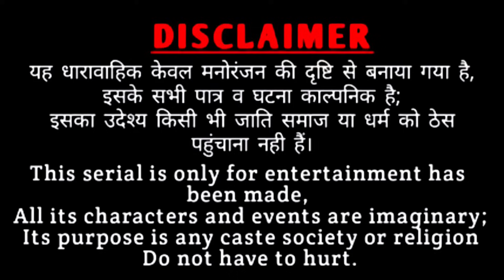Rajasthani Natak ll पढ़ी लिखी बीनणीं ll Rajasthani hariyanvi bagri marwadi latest comedy video 2023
लड़के की शादी के लिए रिश्ता लेकर आए रिश्तेदार उन्होंने कहा कि हमारी बेटी काम करना नहीं जानती है फिर लड़के के बाप के कहने पर शादी हो जाती है और बाद में क्या होता है।देखिए पूरा विडियो  । जय श्री कृष्णा,,
Rajasthani Short Movie।‌
Rajasthani bagri natak

राजस्थानी हरियाणवी बागड़ी मारवाड़ी काॅमेडी व पारिवारिक नाटक। Rajasthani  Haryanvi हास्य विडियो Rajasthani Haryanvi Latest comedy video

हमारे यूट्यूब चेनल पर और भी पारिवारिक देहाती विडियो देखने के लिए  नीचे दिए गए लिंक पर क्लिक करें और देखें पूरे परिवार के साथ देहाती विडियो

एक महीनों जेठ गो - पूरा वीडियो देखने के लिए नीचे दिए लिंक पर क्लिक करें और देखें वीडियो

producer- सुरेंद्र बागड़ी श्री गंगानगर
Makeup- Budhram Bharat
DOP- Bagri Entertainment
Adit by-Rajasthani bagri comedy
Story by-Surender Bagri

राजस्थानी  नाटक
पढ़ी लिखी बीनणीं

act by/ Surender Bagri,
Mahender Rajasthani
Amit Godara, Muskan,
Gouri Shankar, Pawan,
Rakesh mayal, Varsha,

सहयोग_भजन लाल टाक एडवोकेट
स्व: श्री राम जी लाल टाक, राकेश मितवा,
बुधराम भरत,

हमारी ढ़ेर सारी कामेडी। राजस्थानी नाटक राजस्थानी हरियाणवी कॉमेडी फिल्म, बागड़ी काॅमेडी ,विडियो देखिए और शेयर जरुर करें सा।

@ rajasthani Desi Natak

lebal=Rajasthani Bagri Comedy & copyright

सभी देशवासियां ने, घणीं खम्मा , राम ई राम सा 🙏🌹🙏
अगर किसी लड़के या लड़की या किसी भी उम्र में राजस्थानी बागड़ी धारावाहिक नाटक फिल्म मूवी में काम करने के इच्छुक
हमारे वाह्टसप नंबर पर सम्पर्क करें। किसी से कोई फीस या पैसा नहीं लिया जाएगा। खाना खर्चा किराया इत्यादि स्वयं को वहन करना होगा।काम करने का मौका हम जरुर देंगे।साफ कहना सुखी रहना। 🙏  🌹 जय श्री कृष्णा 🌹🙏
अपना नाम पता सही हिंदी में लिखकर भैजें,
नोटिस- नाटकों में काम करने वालों के मां बाप की सहमति ज़रूरी है। MD - सुरेन्द्र बागड़ी श्रीगंगानगर राजस्थान
Rajasthani Desi Natak

सुरेंन्द्र बागड़ी श्री गंगानगर राजस्थान